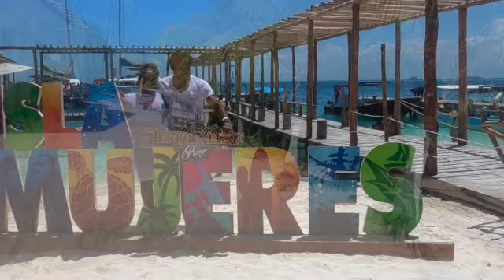Mexico VACAY... Family trip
Here's another travel vlog, exploring for the first time Cancun Mexico. My lil tribe and I enjoy the resort and some fun excursions. Peace and love :)